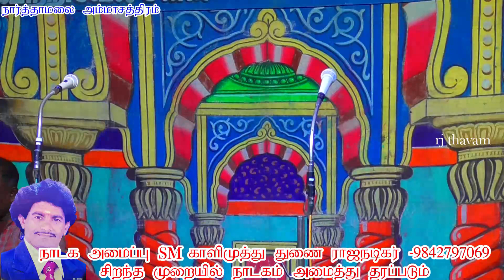சரியான போட்டி தங்கராஜ்-வெங்கடேஷ் அம்மாசத்திரம் நாடகம்